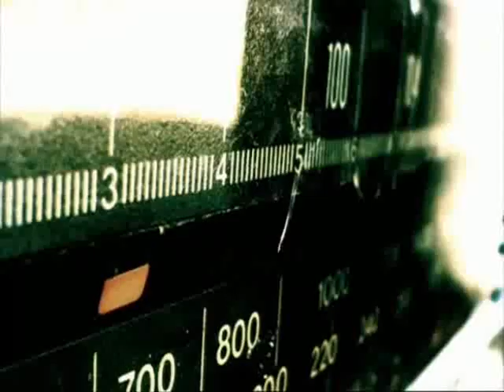What was it like to be on a picket line during the Miners' Strike?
This clip taken from the BBC documentary 'The Miners Strike' looks at what it was like to be on a picket line and the good relationship with the police at the start of the strike.  It contains interviews with survivors form this important turning point in Modern British History.

We have a wide range of teaching resources overing many topics.

If you are looking for a fun and interactive market place activity that looks at the different factors that contributed to the defeat of the Miners' Strike in 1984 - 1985. then follow this link to the TES .

Our series of lessons, which have been bundled together are at attempt to shine a light on this neglected and forgotten history.